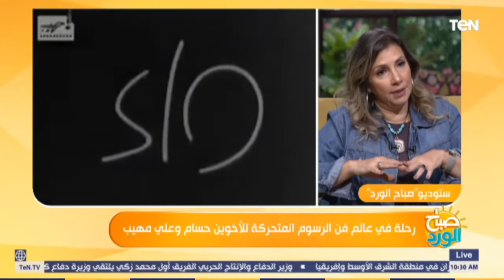صباح الورد - كيف نجح الأخوان مهيب في عمل خدعة فيلم "النمر الأسود" التي لم نعرفها من قبل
صباج_الورد - قالت منار مهيب ابنة الفنان الراحل حسام مهيب رائد التصوير وإخراج الرسوم المتحركة في الوطن العربي خلال لقائها اليوم ببرنامج صباح الورد أن والدها هو صاحب تتر والخدع السينمائية الخاصة بفيلم "النمر الأسود" عام 1984.وكانت الخدعة حذف الحلبة اللي في النص وحط بدالها الحلبة المصرية وأحمد زكي"، وخرجت مشاهد الملاكمة على طريقة "الفوتوشوف" في زمن لم يكن يعرفه بعد